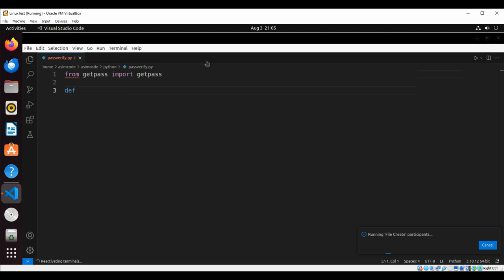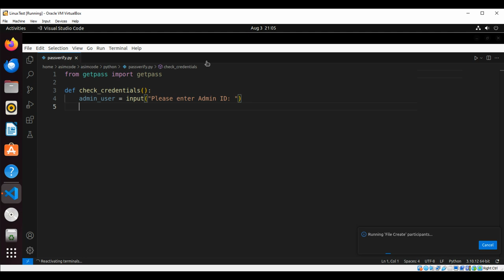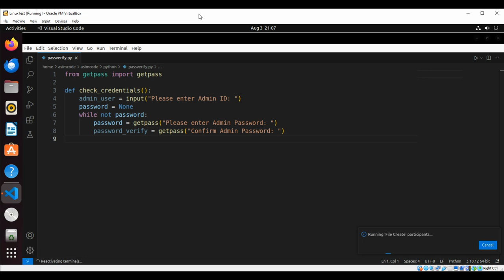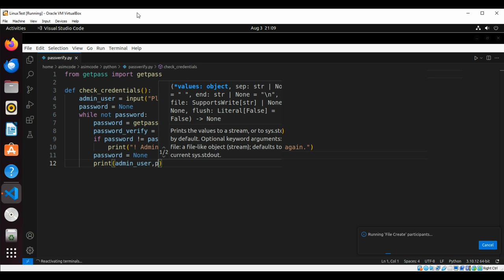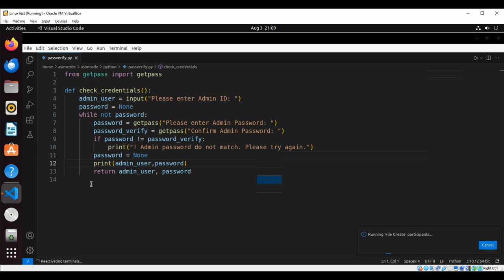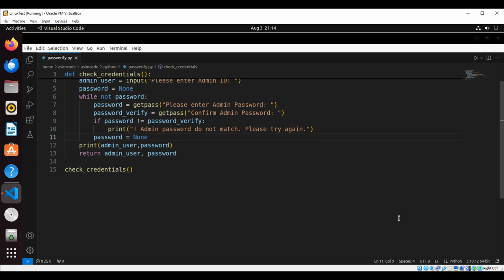Admin Password Verify Tool In Python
Verify admin password in Python.